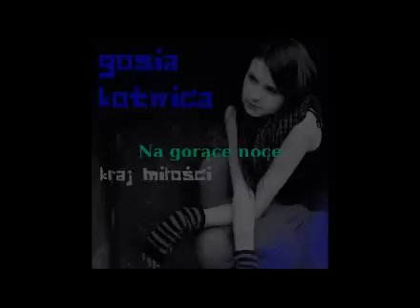Gosia Kotwica - Oczy pełne marzeń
Album: Kraj miłości
Artysta: Gosia Kotwica
Tytuł: Oczy pełne marzeń
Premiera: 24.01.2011